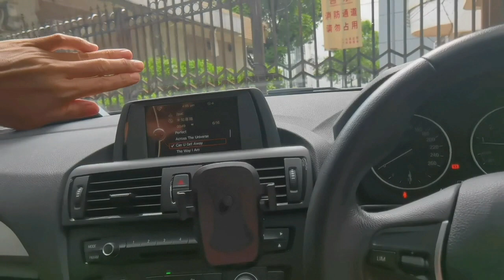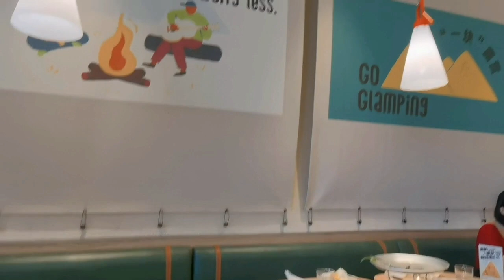澳車北上eat Macau Car to North. Chinese pizza, no need USA's pizza hut. standard taste, not bad.support.